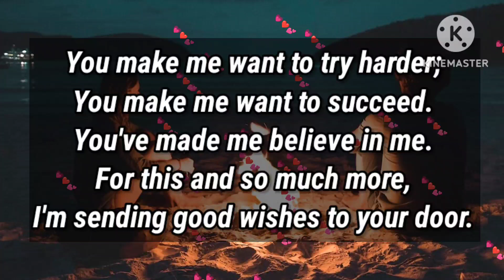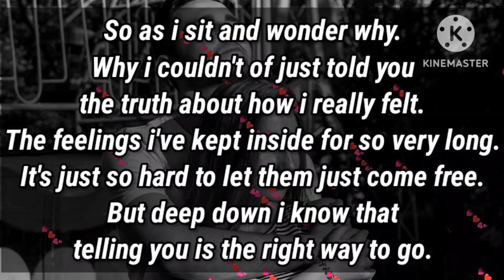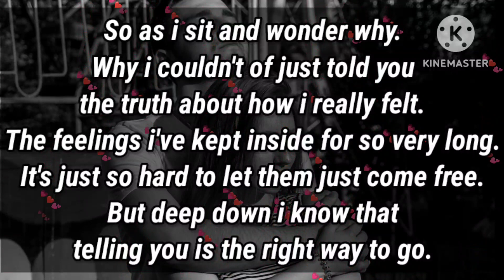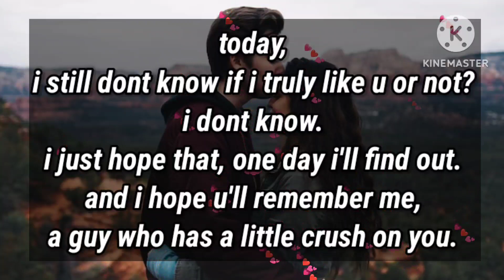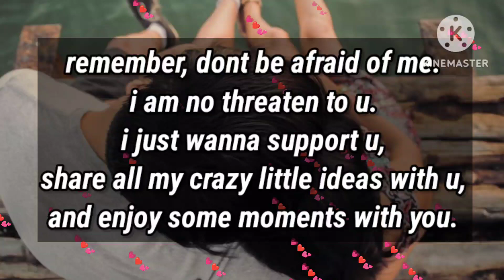I hope it will not scare you 😉😉😉🥺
I am sending a surprise to your door

my love
dm current energy
divine masculine
dm df
dm message to df today
dm tarot
dm reading
twin flame
twin flames
Karmic
happy twins 11:11
love
Love
love quotes
love poem
love poems
love lines
love feel
true love
poem
poems
love songs
love music
feelings of love
love feelings
Dm to df
dm df
dm
 df dm
aquarius
df
taurus
unique tarot
all i want
aquarius tarot
virgo
twin flame reading today
twin flame